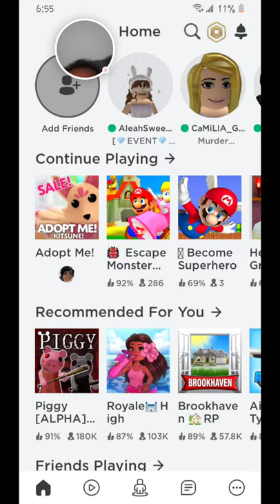Roblox - 2020-07-16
Roblox